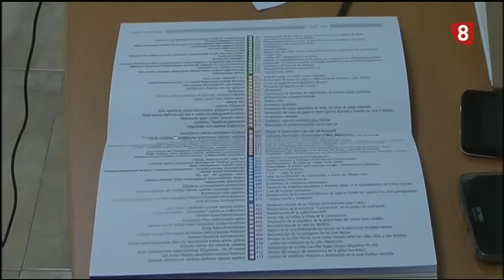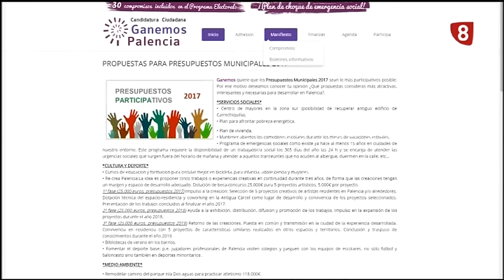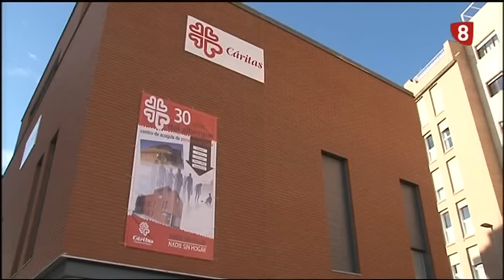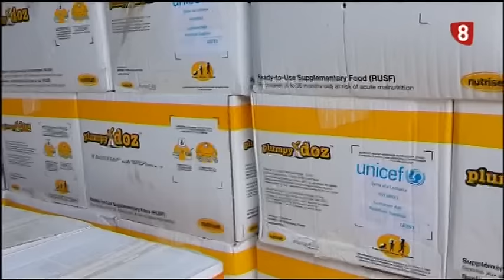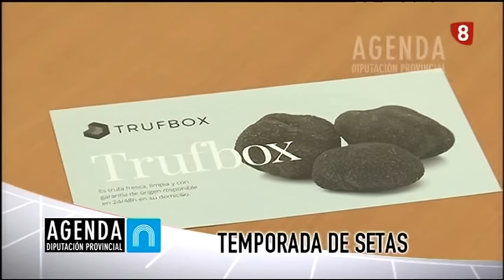Noticias 14:00h (23 noviembre 2016) La 8 Palencia RTVCyL